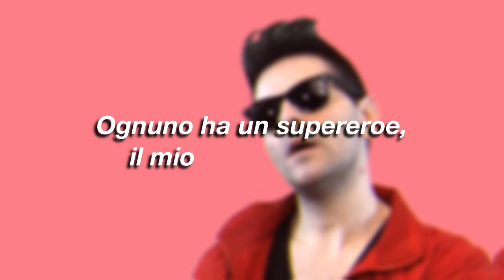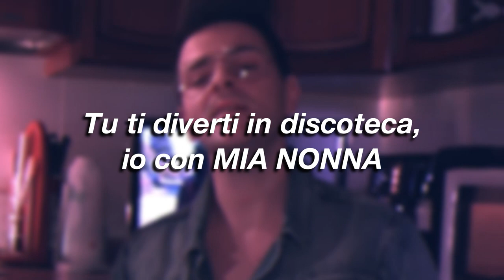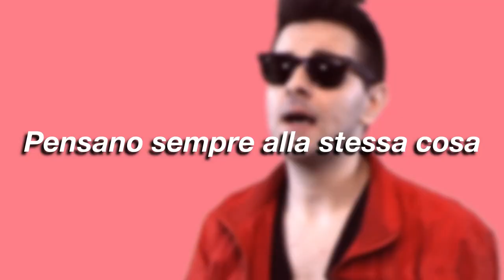iPantellas - Mia Nonna - Testo (lyrics/karaoke)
Salve a tutti, questa è la mia versione lyrics/testo/karaoke della recentissima canzone dei Pantellas !